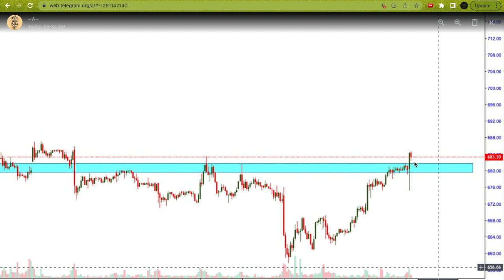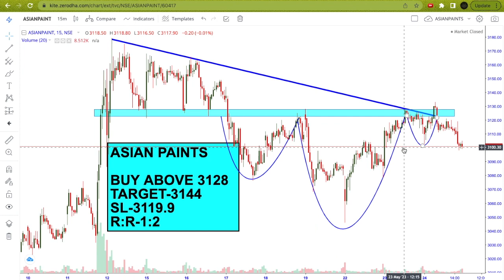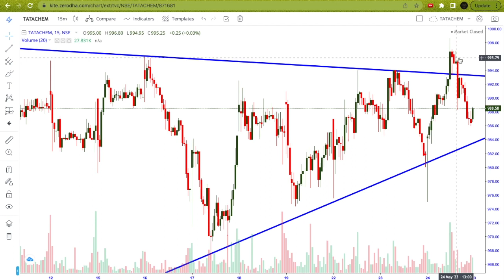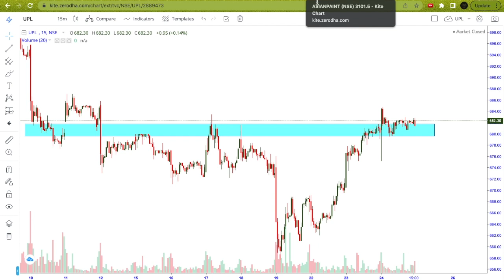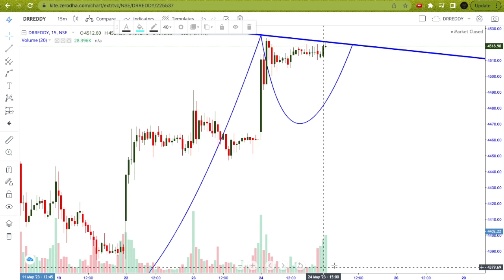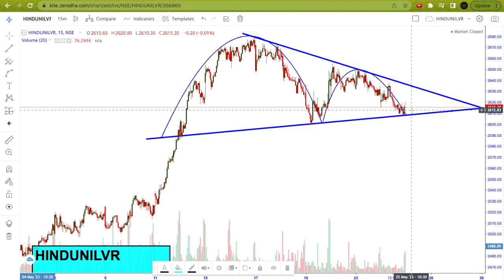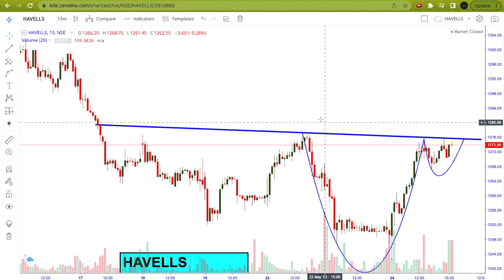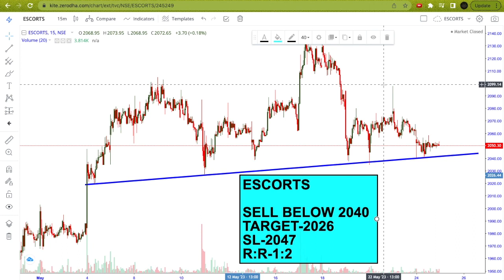Best Intraday Stocks For Tomorrow ( 25 MAY 2023 ) | Best Stocks to Trade Tomorrow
In this video - 5 Best Intraday stocks with reasons for 25 MAY 2023 (THURSDAY).

25/05/2023 share market
25 MAY 2023 Intraday
25 May intraday stocks
25th May intraday stocks
25 MAY intraday trading
stocks for  25 May
Intraday for 25 May